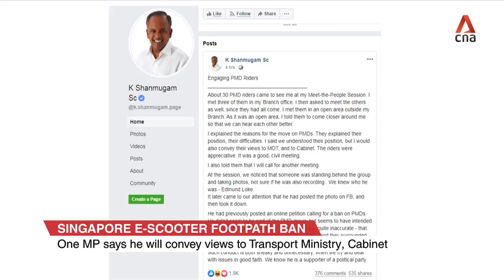E-scooter riders in Singapore gather to voice frustration over ban at Meet-the-People session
Around 50 e-scooter riders gathered at a Meet-the-People session in Ang Mo Kio on Wednesday (Nov 6), hoping to meet Prime Minister Lee Hsien Loong and voice their frustration over a recently announced ban on riding the devices on footpaths.